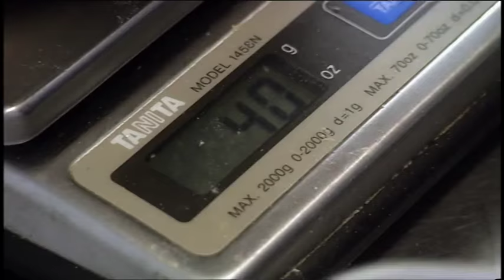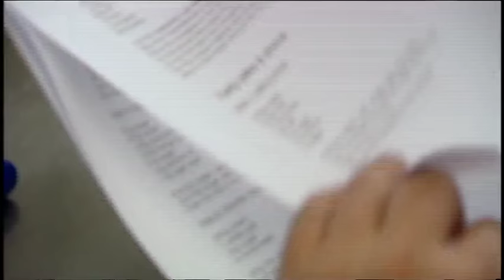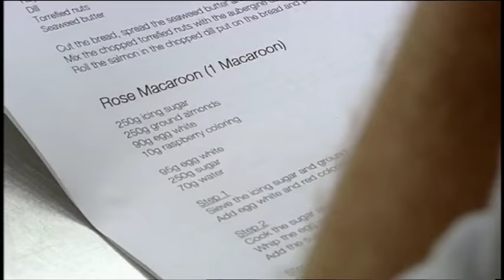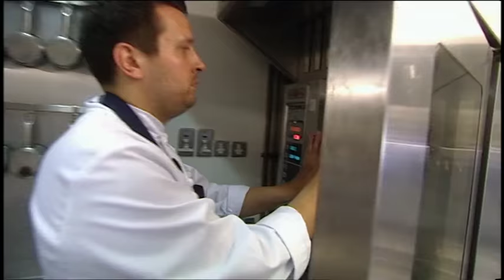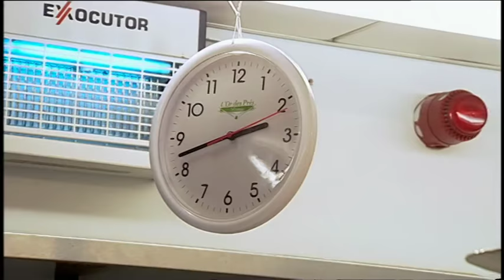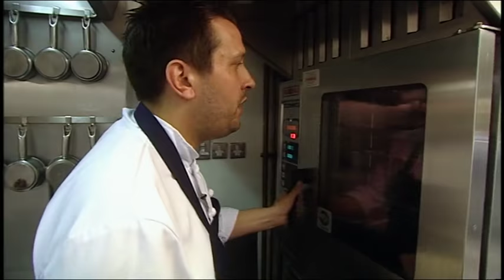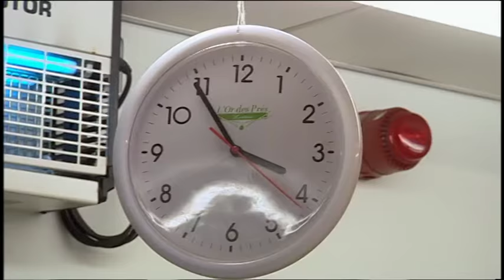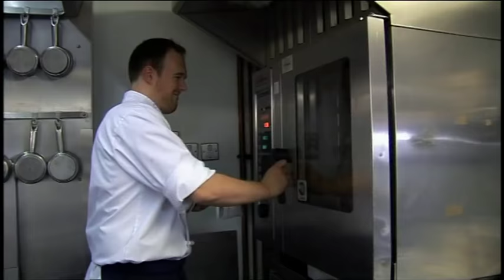MasterChef: The Professionals at sketch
BBC's MasterChef The Professionals come to sketch to take on the challenge of creating some of sketch's signature dish's...

EAT MUSIC DRINK ART

Legendary double Michelin-starred chef Michel Roux Jr and vegetable expert and MasterChef veteran Gregg Wallace are on the hunt for a young chef who wants to make it to the top of the culinary world.

It is finals time and the remaining three chefs are vying for the title of MasterChef Champion. For their first challenge, they have to prepare high tea at one Michelin-starred Sketch in London's Mayfair. Their efforts are judged by three well-known pastry chefs including the renowned patissier Michel Roux Sr. Then it is back to the MasterChef kitchen where they must cook the ultimate dessert trio.